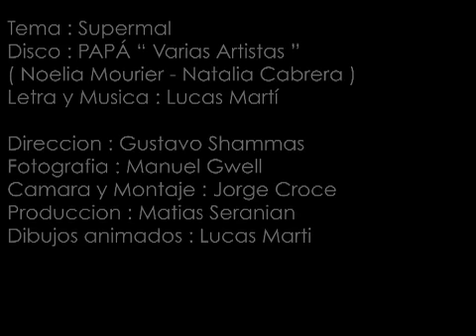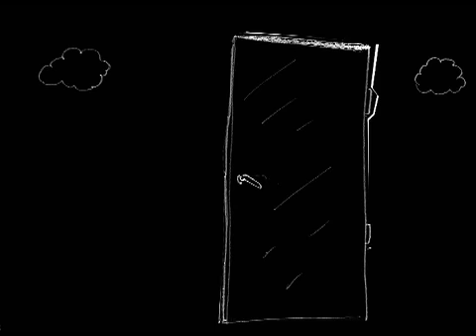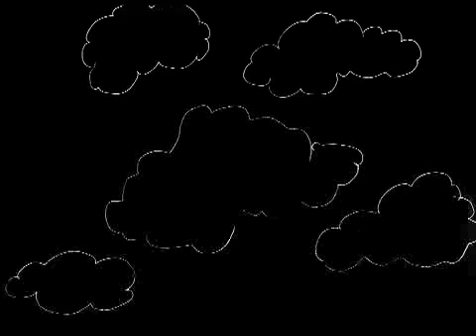Varias Artistas - Supermal [Video Oficial]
Tema : Supermal
Disco : PAPÁ
Interpretado por Noelia Mourier ( COCO ) y Nathalia Cabrera

Direccion del Clip : Gustavo Shammas.
Fotografia: Manuel Gwell
Camara y Montaje : Jorge Croce
Produccion : Matias Seranian
Dibujos animados : Lucas Martí

Produccion Musical  : Ezequiel Kronenberg y L.M .

(Súper Mal )

Se  que sos vos papa y ni que lo sueñes , se que sos vos papa y ni que lo sueñes .
Algunas veces , me dejo llevar nomas , algunas veces , me dejo llevar nomas .

Es que en la vida vos sos como superman , aunque hoy en día estés súper mal papa .
No quiere que le digan , no quiere escuchar.

Es que en la vida vos sos como superman , aunque hoy en día por esto estés súper mal papa .

Se  que sos mi papa y ni que lo sueñes , se que sos vos papa y ni que lo sueñes .

Ni que se lo cuenten , no lo quiere saber , esa mala fuente , mojara sin saber .